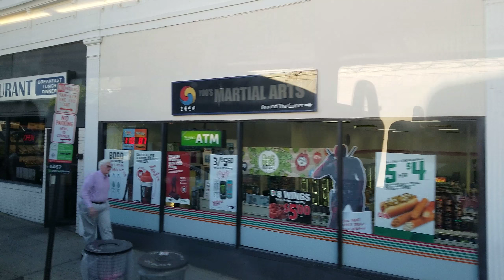Tappen Zee Express: On board 2010 MCI D4500CTH # 271 To Suffren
Taken on 6/5/2018. I wanted to catch this because of the Tappen Zee Express being replaced by a new company called the Lower Hudson Transit Link starting October 2018 (LHTL) and also because I didn't see any on board videos or audio recordings of these buses so I wanted to get a video of this bus. This bus Started at Tarrytown RR at 6:17PM